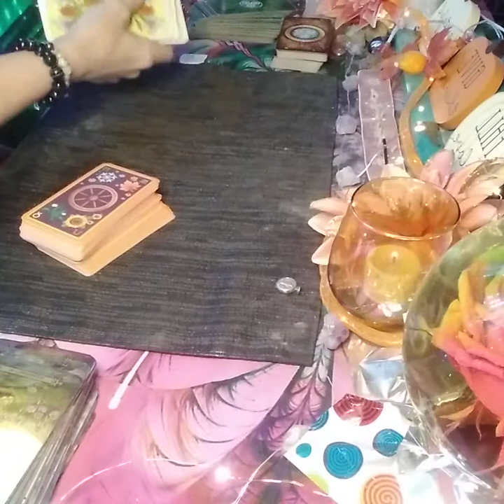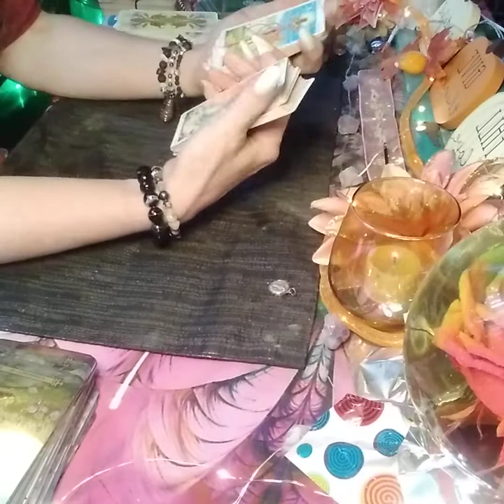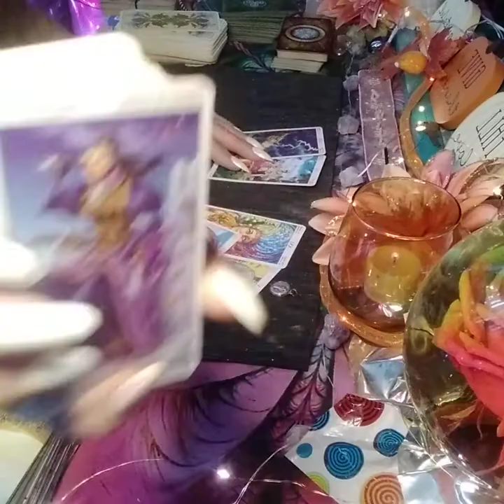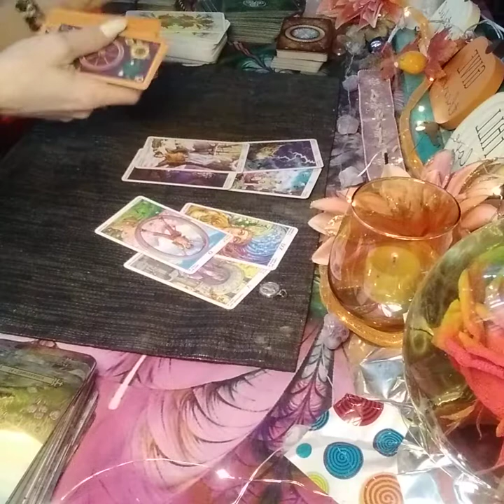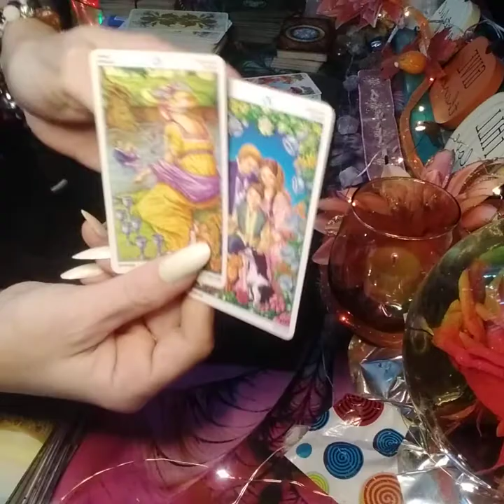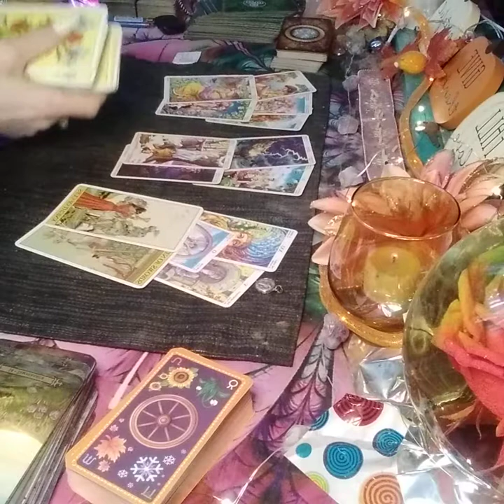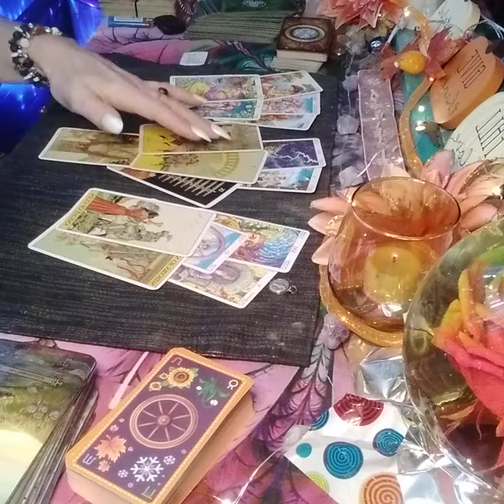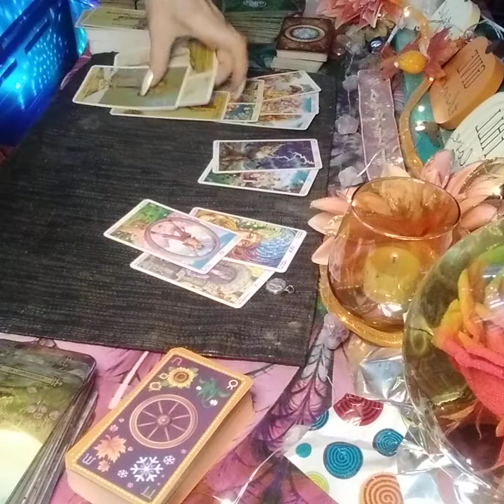Virgo ♍ November 2021 Seeing is believing 😳🤯 However you're about to meet the 1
All aboard...  Going deep today yall..Get ready because it's time for you to get your breakthroughs!
Welcome to Blue Flame INTEGRATION
if you would like to schedule.
$75 for a full reading profile.
I am an intuitive reader. I dont need your natal chart nor will i ask  because that information is useless for me.
$100
Energy clearings are extremely sacred and any energetic attachments and chords will be removed so you can move on with your life in a positive way.. I only use the power of the most high God in combo with the holy spirit.
AA Michael and AA Raphael are involved .. That is it.. There is zero deity that are allowed in energy clearing sessions.

I will be uploading new products over the next few days.